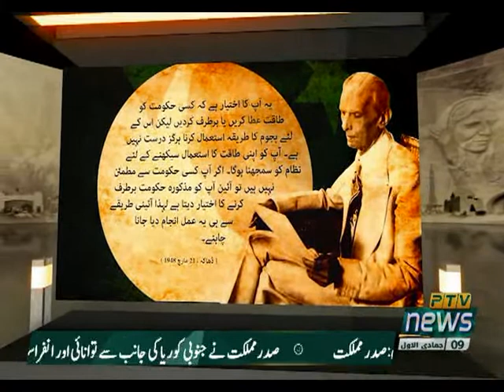SUCH KAY SAATH 24 12 2020